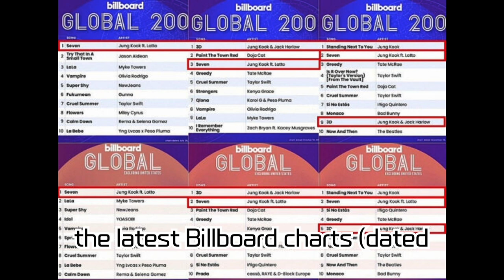Jungkook's Record Breaker! BTS's Jungkook Conquers Billboard Global Charts, Rewriting K-Pop Solo...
Jungkook's Record Breaker! BTS's Jungkook Conquers Billboard Global Charts, Rewriting K-Pop Solo History

Jungkook of BTS has set an astonishing record on the Billboard Global Charts in the USA! With the lead track 'Standing Next to You' from his album 'GOLDEN', he achieved first place simultaneously on both the Global 200 and Global (excluding the US) charts. Additionally, other album tracks like 'Seven' and '3D' have climbed to high ranks, creating a new chapter in K-Pop as a solo artist. On the 'Hot 100' chart, Jungkook also made a remarkable achievement by entering four songs at the same time. This video delves into Jungkook's incredible achievements and their significance.